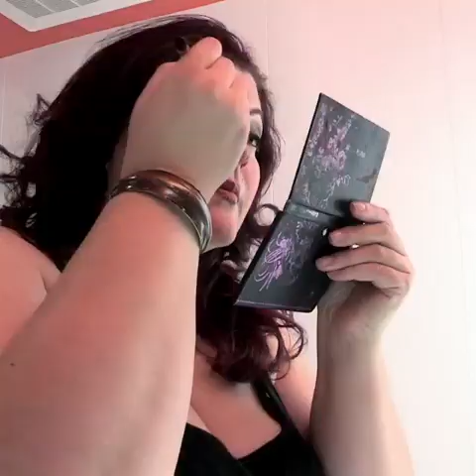GIANT AMAZON MODEL & LITTLE MAN FAMILY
Love circle of GIANT AMAZON MODEL & LITTLE MAN